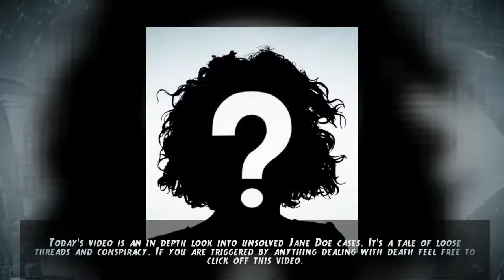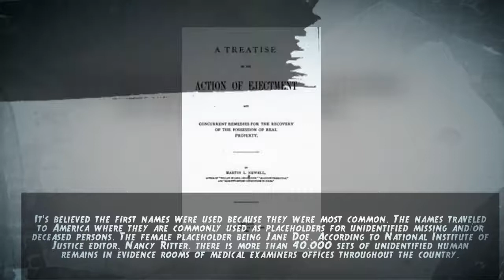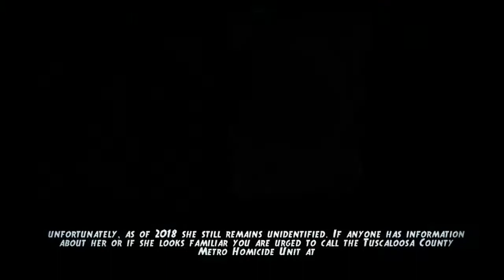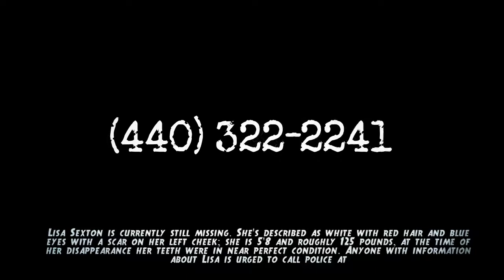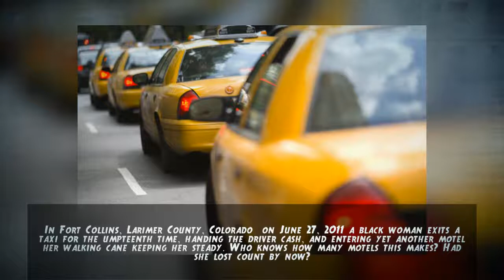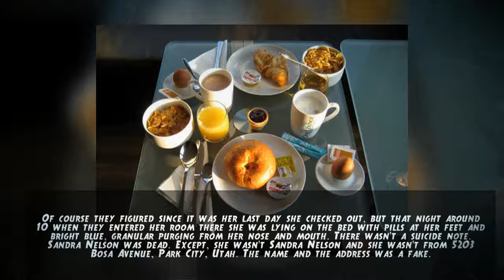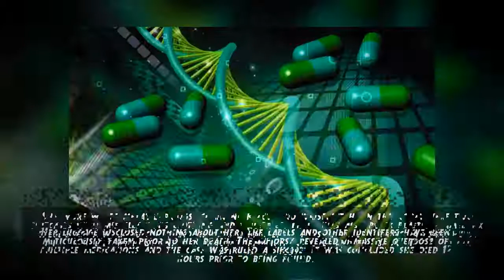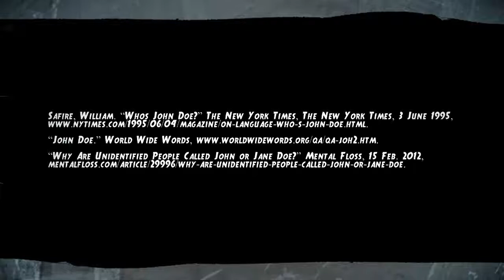I Am Not Jane Doe: Don't Erase My Story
True Crime Documentary 121: 40,000 sets of unidentified human remains are located in medical examiners offices around the country. To some they are John and Jane Does, but to their loved ones - the ones who still wonder and want - they're sister, brother, mother, father.

▷ Backing Track: Dj Jasty - 30 Seconds on the piano